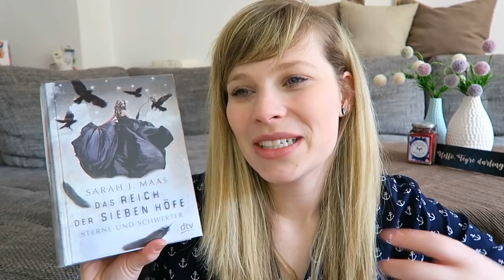Reihenvorstellung // Das Reich der 7 Höfe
Die Bücher von Sarah J.Maas:

Das Reich der sieben Höfe – Dornen und Rosen

Das Reich der Sieben Höfe – Flammen und Finsternis

Das Reich der sieben Höfe 3 - Sterne und Schwerter

Ein Gratis Hörbuch von Audible: